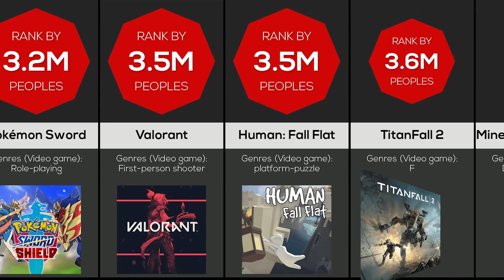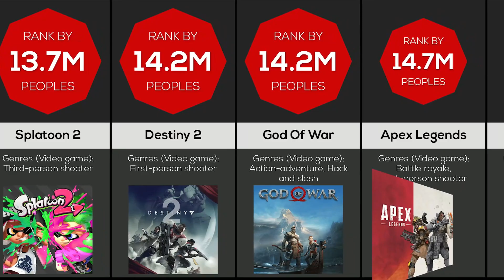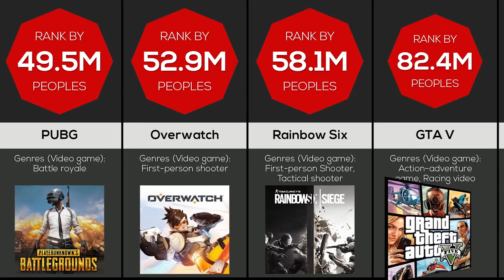Comparison: The Most Popular Games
This Video Showed, The Most Popular Games

Welcome to The Data Crunch,

The All videos are created by myself. do not copy without permission.

Please be aware that the data, numbers, facts, and images presented in this video may not be up to date,